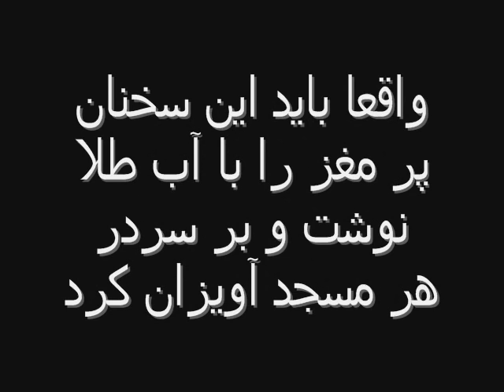IRAN - Clerical Stupidity - سند حماقت آخوندی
- چهارشنبه سوری و عاشورا - SANADe HEMAGHAT - Clerical stupidity